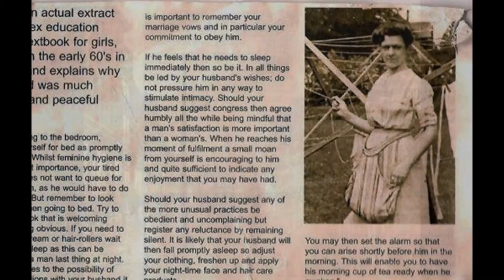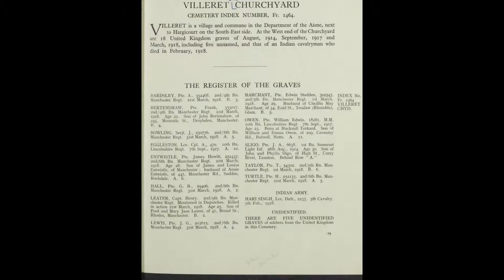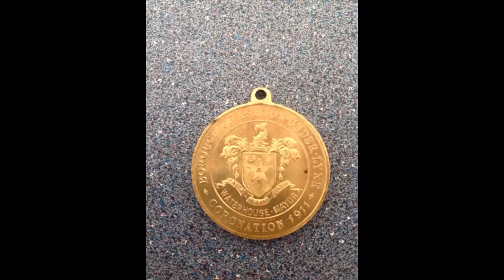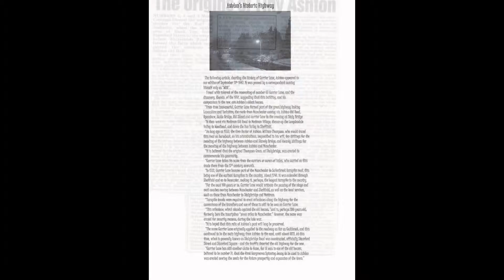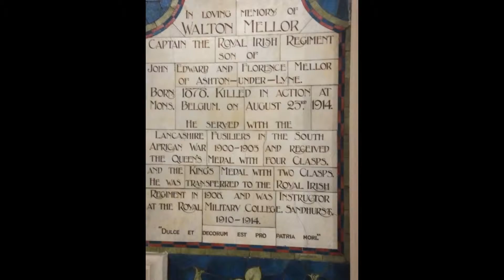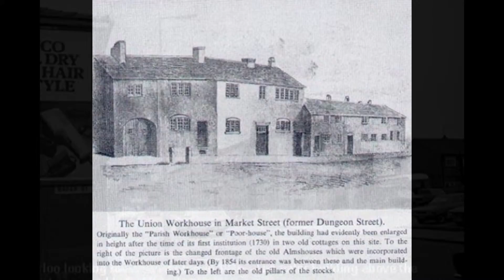Copy of My Slideshow